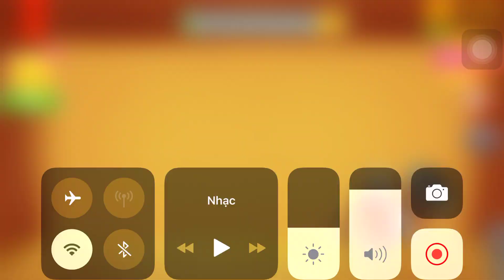Monster T-Rex Vs The Buddy| Kick The Buddy